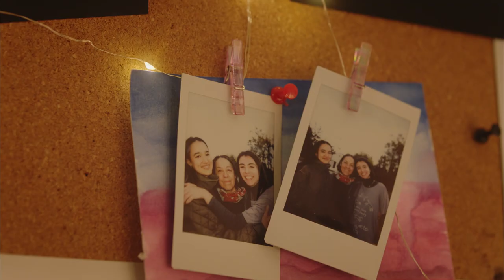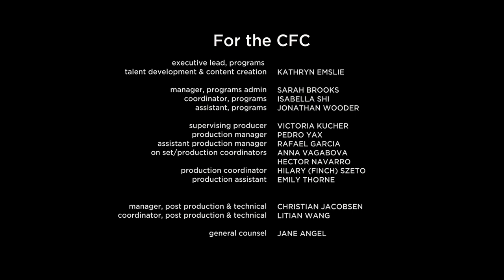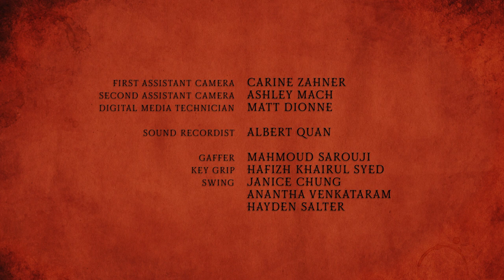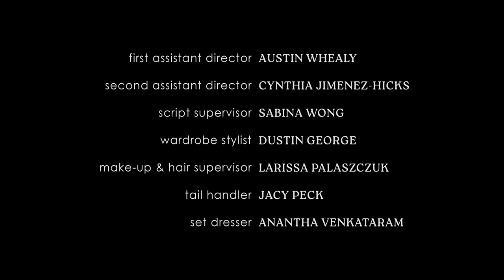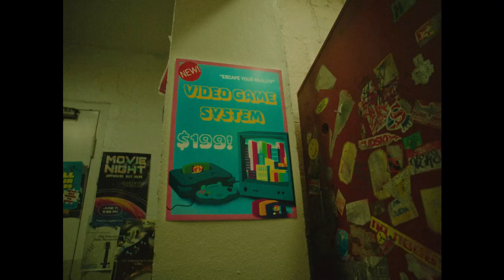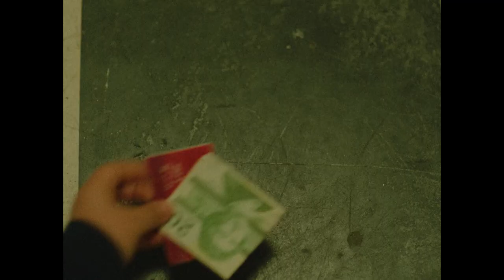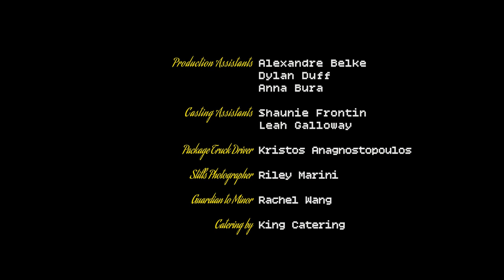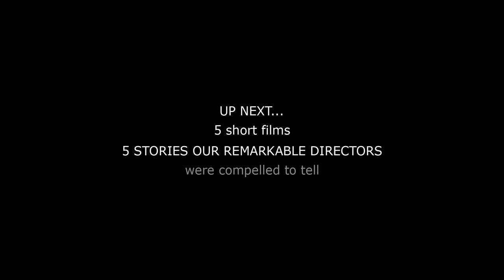The 2023 Norman Jewison Film Program Showcase | CFC